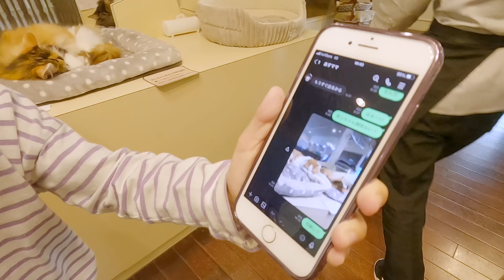孫と休日を満喫するじいじ＆ばあばが可愛すぎました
撮影協力：アフリカンサファリ

あっちゃんすっちゃんの着用服は楽天ルームで購入出来ます。

【動画の目次】
0:00 アフリカンサファリ到着
0:31 キャットサロン
3:01 ポニーにエサやり
3:58 車でサファリへGO
5:26 ライオン睡眠中
5:44 シカが可愛すぎる
6:01 バイソンの群れ
6:18 シカ横断中
6:53 おっかないゾウ
7:30 キリンとシカ
7:44 バスに群がるラクダ
8:18 レイヨーの群れ
8:46 ソフトクリーム休憩
9:49 ハッチの本音？